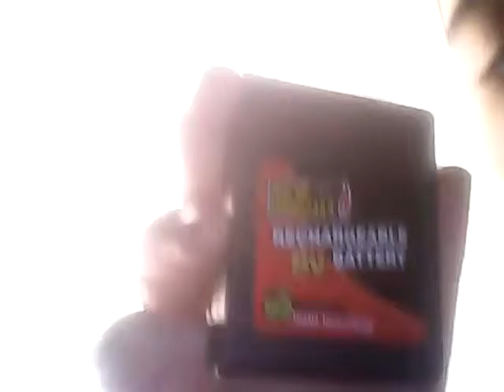Unboxing a remote control jeep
Unboxing a remote control jeep and it costs 200 dollars and my parents got it at Koahls the store